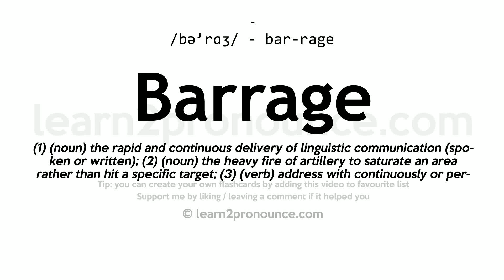Pronunciation of Barrage | Definition of Barrage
Barrage pronunciation | How to pronounce Barrage in English?
/bə`rɑːʒ/
Meaning of Barrage | What is Barrage?
(1) (noun) the rapid and continuous delivery of linguistic communication (spoken or written); (2) (noun) the heavy fire of artillery to saturate an area rather than hit a specific target; (3) (verb) address with continuously or persistently, as if with a barrage;
What is Barrage | Barrage meaning and definition?